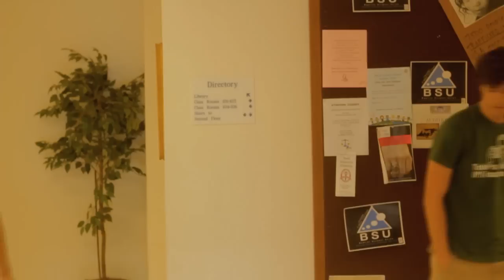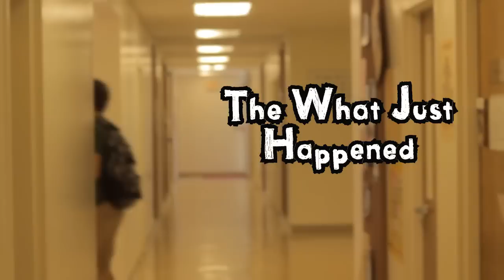Those Awkward Moments: 12 First Impressions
CREDS (in order of appearance)
Zack (that awkward guy)
Jake (beginning)
Joseph (the walk away)
Brian (the wrong guy)
Katie (the nerd)
Chris (the unheard)
Daniel K. (the force hug)
Stucky (the unintentionally racist)
Alex (the wake up)
Daniel S. (the punch)
Emily (the surprise)
Mitch (the confused)
Slade (extra)
Daniel W. (extra)
Brandon (extra)